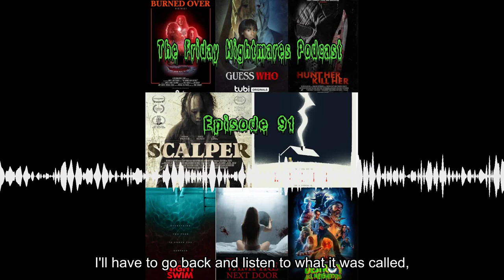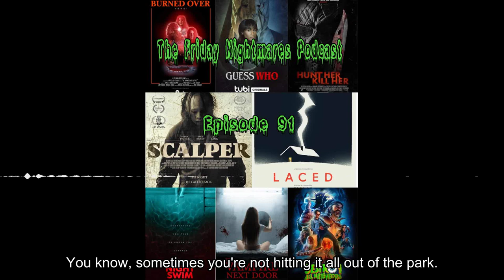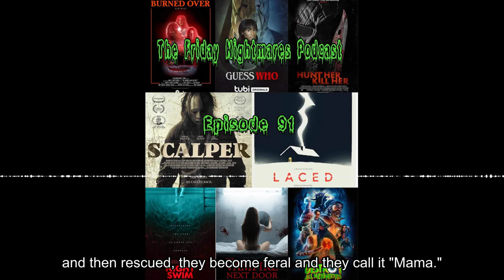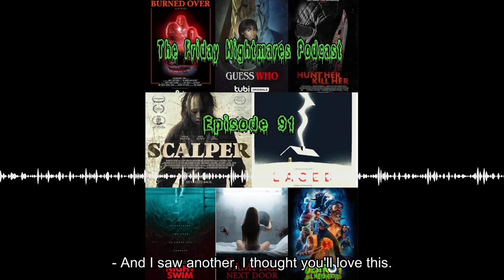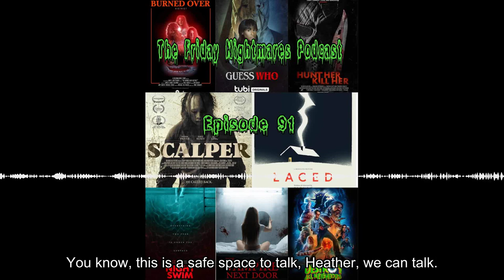The Friday Nightmares Podcast: Episode 91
Timestamps:
00:05 - Introduction and Welcome
Hosts Heather Powell and Scott "Smok Show" Crawford introduce the 91st episode of the podcast.
01:21 - Introduction of Hosts
Heather introduces herself from Waterdown, Ontario, Canada, while Scott introduces himself from Schwartz Creek, Michigan, USA, with humorous nicknames.
02:02 - Discussion on New Year and Horror Films
Heather and Scott discuss the slow start to the year for horror films, particularly January releases, and their preferences for streaming services.
04:18 - Discussion on Film Festival Releases
They discuss the inclusion of films from 2023 film festivals in their 2024 film list and their rules for counting film releases.
06:33 - Commentary on Shudder's Content
Heather and Scott express disappointment with the content additions on the streaming service Shudder, hoping for more diverse and fresh selections.
09:30 - Personal Updates and Trip Plans
Heather shares updates on her foster dog getting adopted and plans for her upcoming trip to the UK and France, with humorous banter with Scott about relationships.
14:24 - Movie Review: "Destroy All Neighbors"
Heather and Scott review the horror film "Destroy All Neighbors," discussing its plot, quality, and individual ratings given by them and their friends.
17:46 - Movie Review: "Scalper"
They discuss the horror film "Scalper," its graphic content, and their mixed opinions on its quality, with Heather expressing disappointment.
19:39 - Movie Review: "Night Swim"
Heather and Scott review the horror film "Night Swim," discussing its plot, setting, and their overall impressions, with Heather expressing disappointment.
21:22 - Movie Review: "Guess Who"
Heather and Scott review the horror film "Guess Who," discussing its plot, setting, and their differing opinions on its quality and ending.
22:49 - Movie Review: "The Burned Over District"
Heather and Scott review the horror film "The Burned Over District," discussing its plot, characters, and their mixed opinions on its impact and memorability.
24:17 - Movie Review: "Laced"Scott shares his review of the horror film "Laced," praising its low-budget execution, engaging plot, and well-developed characters.
26:50 - Movie Review: "The Vampire Next Door"
Heather discusses the horror film "The Vampire Next Door," praising its humor, characters, and engaging plot, recommending it for a light-hearted watch.
30:17 - Movie Review: "Guess Who" (Continued)
Heather and Scott continue their discussion on the film "Guess Who," sharing additional thoughts on its characters, humor, and overall entertainment value.
32:26 - Movie Review: "The Vampire Next Door" (Continued)
Heather and Scott wrap up their discussion on the film "The Vampire Next Door," summarizing their opinions and recommending it for fans of similar low-budget horror-comedy films.
That concludes the chapter summary with timestamps for Episode 91 of The Friday Nightmares Podcast.